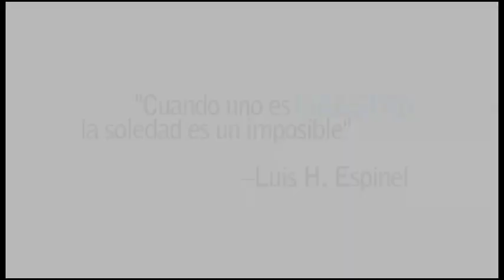¡Maestro Siempre!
La labor del maestro pasa por todas las personas de la sociedad. Su rol es indispensable en la construcción de un país en paz, próspero y ejemplar. Estamos orgullosos de nuestros docentes, ¡Maestros siempre!